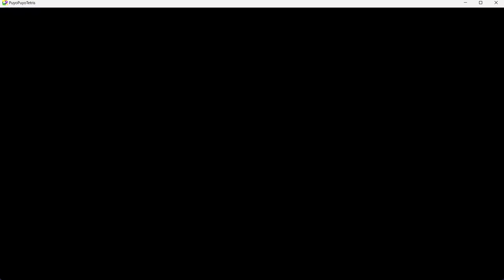Puyo Puyo Tetris PC Arle VS Lemres,Amitie & Maguro Party Mode